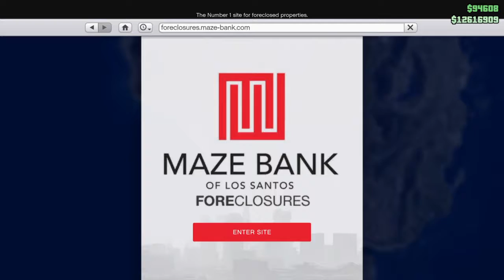Figuring out some NIGHTCLUB details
Hopefully fixing sales!!